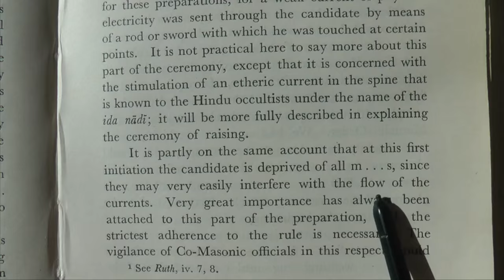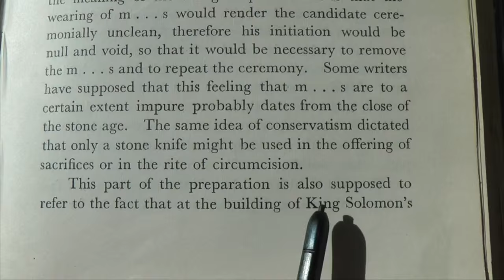Metals in Ritual Edifices (Alec Newald testimony referenced)